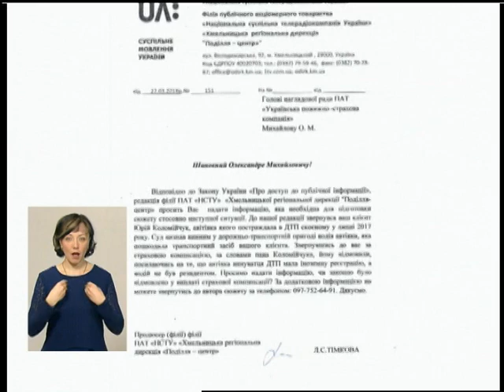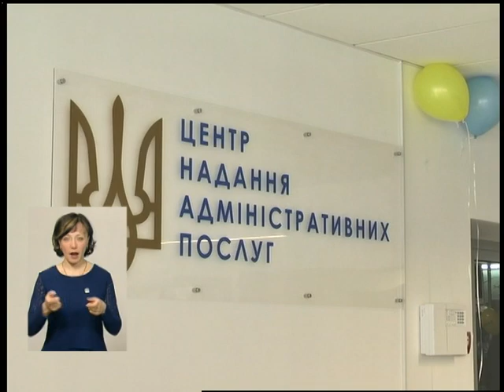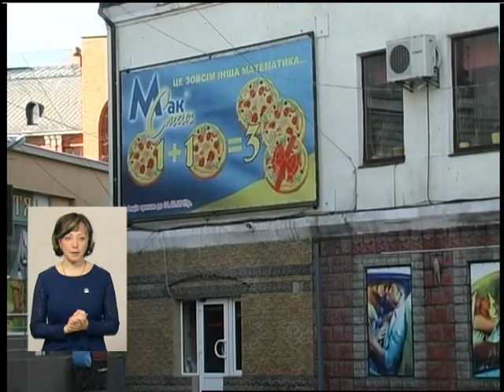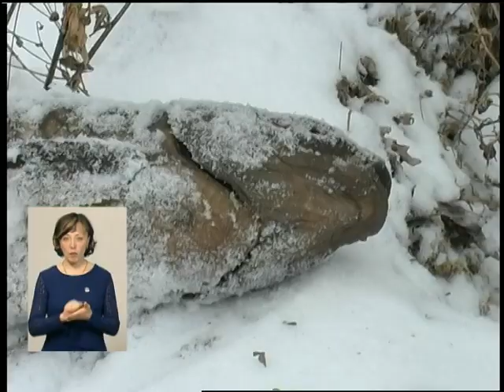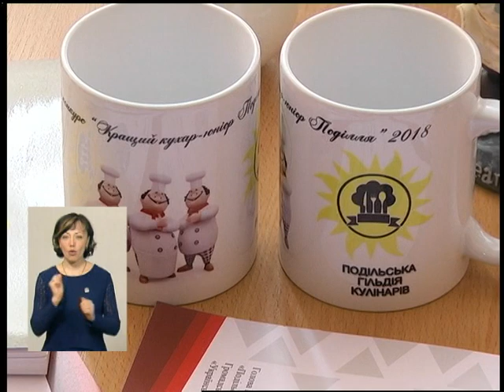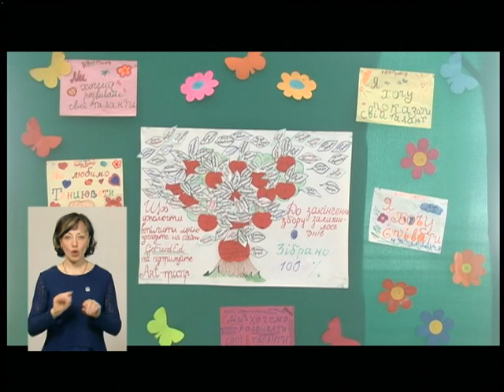29 03 18 Інформаційний випуск 19.00